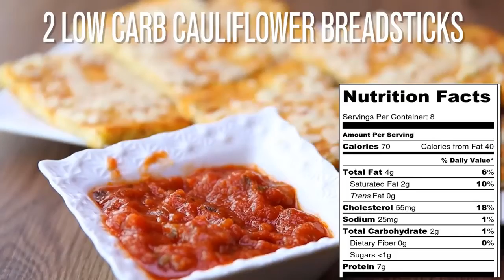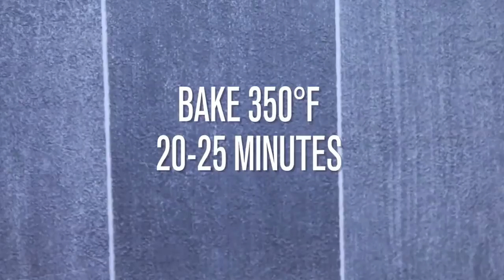BEEF AND CAULIFLOWER PIE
For individual pies, choose baking dishes which contain about 375 ml or 1 ½ cups when 3/4 full.

Ingredients
5 cups cauliflower, cut into florets  800 g
1 onions, finely chopped 200 g
11 button (white) mushrooms, thinly sliced  150 g
1 tbsp olive oil 15 mL
340 g ground beef, lean
1/2 cup canned tomatoes (diced) 130 g
4 tsp tomato paste  24 g
2 tsp Worcestershire sauce  10 mL
2/3 cup beef broth 170 mL
2/3 cup frozen peas 80 g
1/2 cup milk, partly skimmed, 2% 125 mL
4 tsp butter, unsalted 18 g
ground pepper to taste [optional]
1 pinch salt [optional] 0.2 g

Method
1.Preheat the oven to 205°C/400°F.
2.Prepare the vegetables: finely chop the onion; thinly slice the mushrooms; cut the cauliflower into florets then boil them 10-15 min until they are very tender. Drain them well and set aside.
3.Heat the oil in a pan over medium-high heat. Add the ground meat and sear it until it looses its red colour, about 4-5 min, then break it up with a fork. In order to brown the meat, it is important not to stir it at the beginning, otherwise it will release its juices and will «boil» rather than brown.
4.When the meat is golden-coloured, add the chopped onion then cook 2 min with stirring. Stir in the diced tomatoes, mushrooms, tomato paste, Worcestershire sauce, and broth. Add the frozen peas and continue cooking until heated through, about 4-5 min. Add salt and pepper. Remove the pan from the heat and transfer the contents to one large baking dish, or distribute it into individual baking dishes.
5.Pour the milk into a large microwave-safe bowl. Add the butter and microwave on medium-high a few minutes, uncovered, until very hot. Add the cooked cauliflower and mash the mixture until it is creamy. Add salt and pepper to taste. Place a spoonful of the cauliflower mixture on top of the beef mixture, then gently spread it with a spoon to cover evenly.
6.Bake in the middle of the oven until the top is golden-brown, about 30 min and Serve.